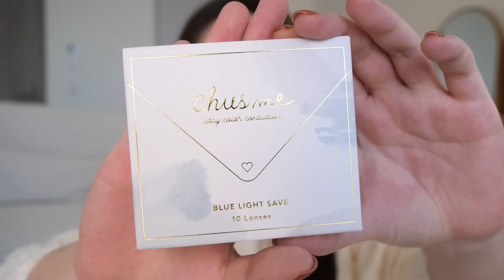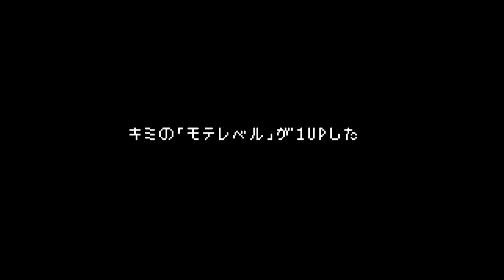【ガチ盛れ】イベント行く前のメイクを撮影してみました..🤍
こんばんは〜！
今回はイベント前の動画になりまーーーす！
ちょい前の動画だね！シンプルにupを忘れてたなんて秘密だよ！！☺️☺️💦w
まあでも今も変わらずイベント前はこれなので是非参考にしてもらえたら！嬉しいです！
【スタイルブックについて】
今回は初のビューティ＆スタイルブック、
『ゆうこすビューティ　最近自分の見た目が好きすぎるかも。になれる本』
 が発売されました〜！
「垢抜ける」テクニックを徹底公開しています！
本当によかったコスメ、美容テク、ファッションのポイントを沢山紹介しています♡

・メイク
・食事・ライフスタイル
・ダイエット
・メンタル
・整形について
etc.
まで、結構赤裸々な、充実の内容になってるな〜と思います！

全国の書店さん&Amazonにて発売してます！
【ゆうこす情報】
【プロデュース】
・スキンケアブランド YOAN
・ライバーマネジメント321
・カラコン Chu's me
・プロテイン La protein